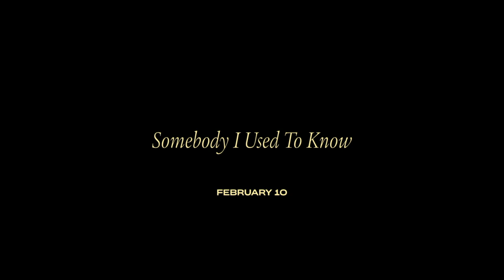SOMEBODY I USED TO KNOW - Official Trailer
Workaholic TV producer Ally (Alison Brie) faces a major professional setback which sends her running to the comforts of her hometown. She spends a whirlwind evening reminiscing with her first love Sean (Jay Ellis), and starts to question everything about the person she's become. Things only get more confusing when she discovers Sean is getting married to Cassidy (Kiersey Clemons), whose confidence and creative convictions remind Ally of who she used to be. Directed by Dave Franco and written by Franco & Alison Brie, SOMEBODY I USED TO KNOW arrives on PRIME VIDEO on February 10th.